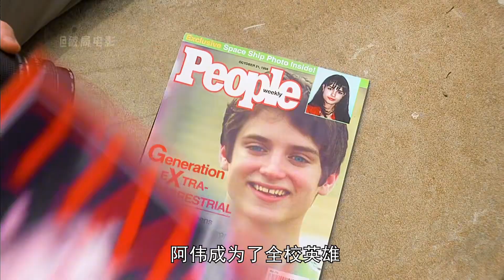校園出現遠古寄生蟲，全校老師意外被感染《奪命高校》